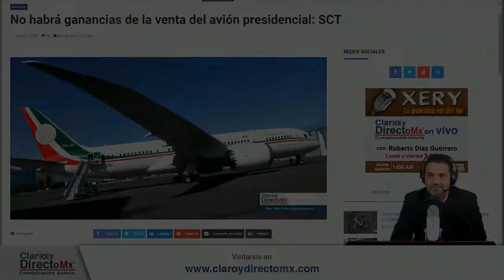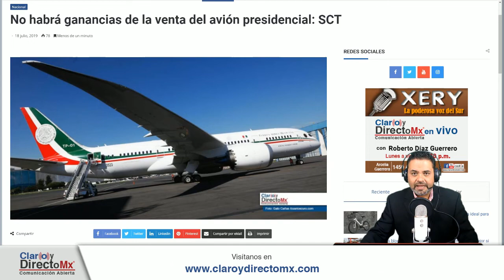|| Porque no se puede vender el avión presidencial ||